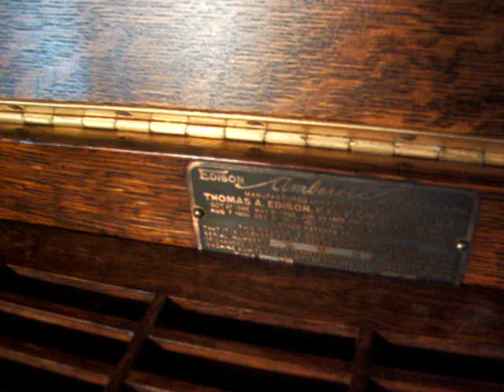Everybody Have a Good Old Time - Sung by Arthur Collins - 1906 Edison Record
Here, featured on a 1911 Edison Model 1A Amberola Phonograph is Arthur Collins singing "Everybody have a good old Time", recorded on a 1906 Edison two Minute Gold Moulded Record. The Edison Model 1A Amberola was the first and only model Amberola produced by Edison which good play both the earlier two minute wax cylinders as well as the newer 4 minute Amberol Cylinders. This was accomplished through the use of a speed dial setting change as well as by the unique Edison combination Model M Reproducer which featured the small dial on the front which you could just flip to either a two or four minute setting.